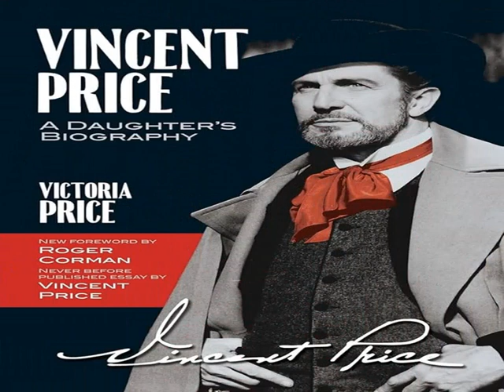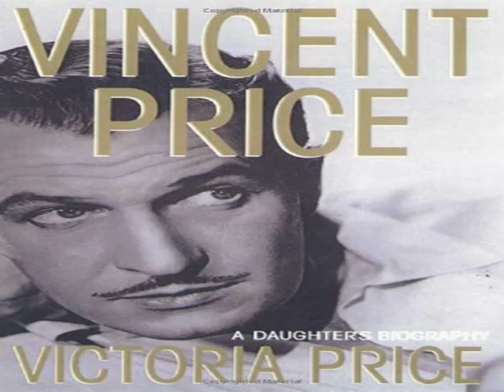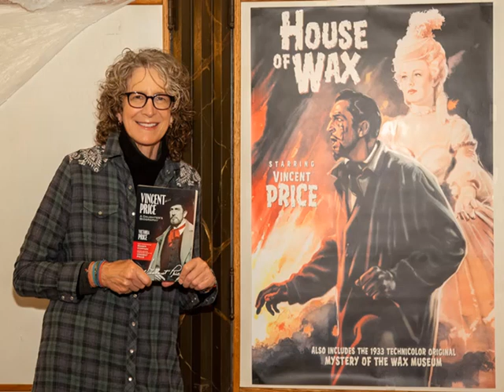Horror Icon Vincent Price's Daughter Victoria Price Talks On Her Dad's Life, Career, Legacy and Book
Join us as we talk to our guest author / designer / artist / public speaker Victoria Price (daughter of legendary actor Vincent Price). We discuss Victoria's life as the daughter of a horror icon, her book about her dad, and Vincent Price's life, career and legacy! This interview originally aired during our live radio show (CRAGG LIVE) on September 6th, 2014.

If you enjoy this interview, make sure to check out more interviews from our weekly live radio show CRAGG LIVE!  CRAGG LIVE is a lively, weekly talk radio show hosted by Terry and Tiffany DuFoe LIVE from an old abandoned Drive-In Movie theater with Wicked Kitty, Fritz, Imhotep and Hermey the studio cats and CRAGG The Gargoyle. We play retro pop culture, Drive-In movie, classic TV and old radio audio along with LIVE on the air celebrity interviews from the world of movies, TV, music, print, internet and a few odd balls thrown in for good measure. We air Saturdays at 5 pm PST.  which is a 24/7 free internet radio network of old-time radio, music, movie trailers, old nostalgic commercials, snack bar audio, AND much more!

Interviews may not be reproduced, transcribed or posted to a blog, social network or website without written permission from DuFoe Entertainment.